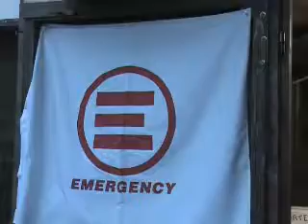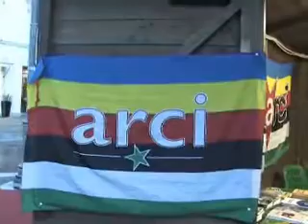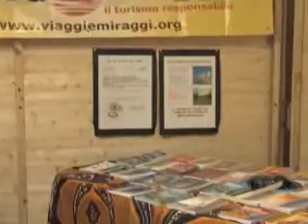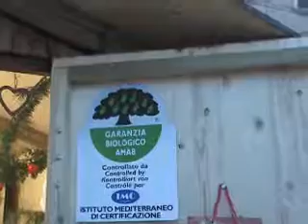La nuova linea di detersivi biosolidali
Ne parlaimo in occasione della IV Rassegna di turismo responsabile